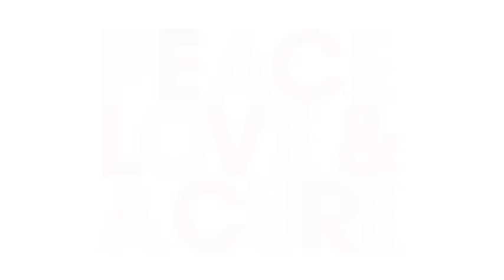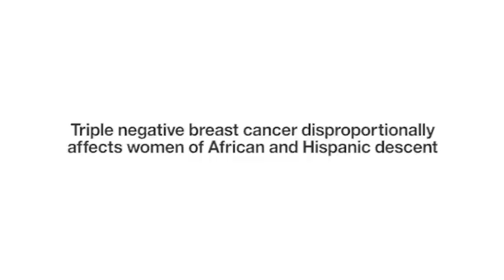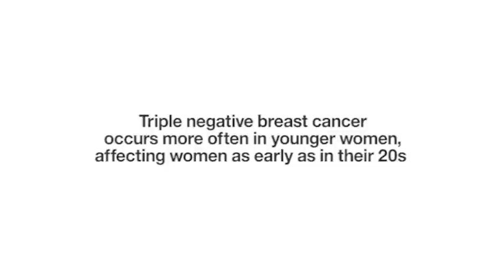Peace, Love and a Cure 2012 - Local Action Global Solutions